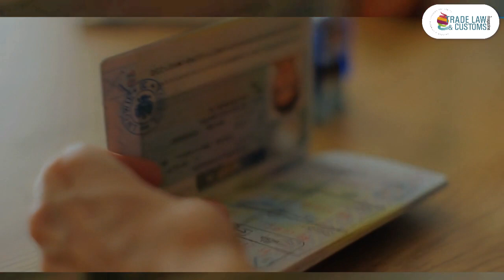Empresarios mexicanos temen un freno comercial en la frontera tras la nueva orden de EEUU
Al cumplirse una semana de la orden ejecutiva de Estados Unidos que restringe el asilo, empresarios mexicanos temen que la medida afecte a la frontera común, y provoque que las exportaciones mexicanas se atasquen por el cambio de prioridades de los funcionarios estadounidenses o por nuevas restricciones de Texas.